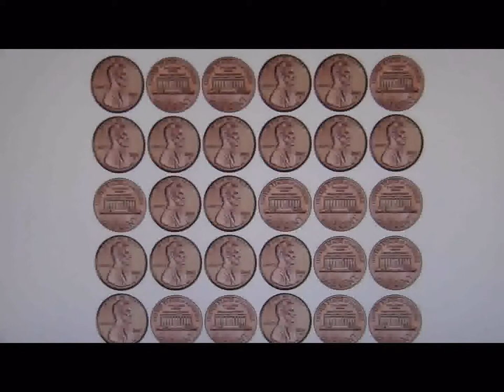Points In Space short.avi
Student film for architectural design 2. an homage to John Cage and Merce Cunningham.